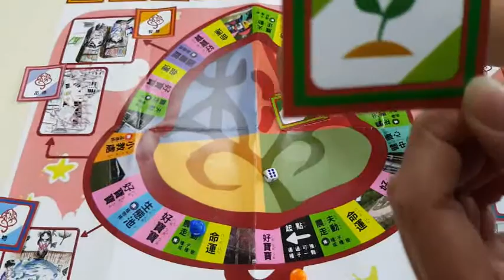兒童節禮物(小桃有禮-進階)遊戲說明2016-03-28